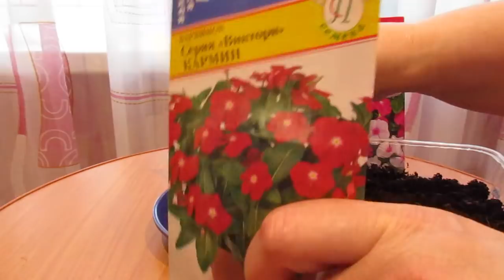Сею розу полиантовую,гелиотроп и барвинок